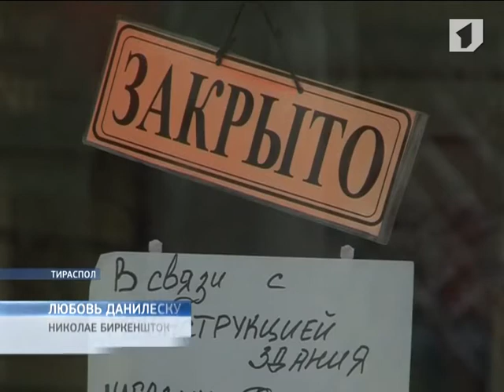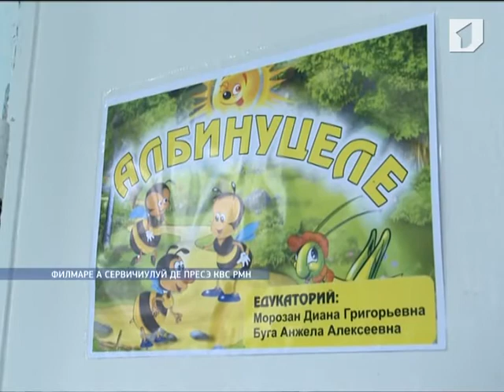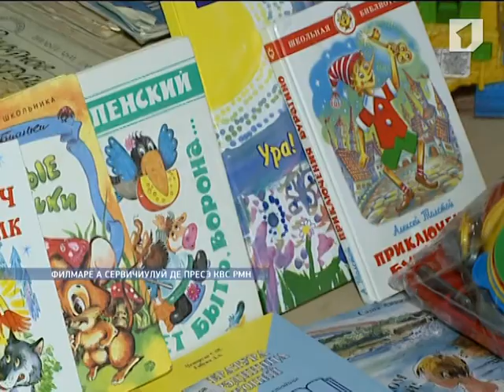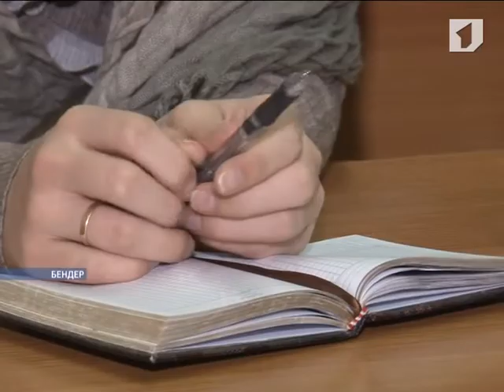ЛА ТИМП 3/03/14